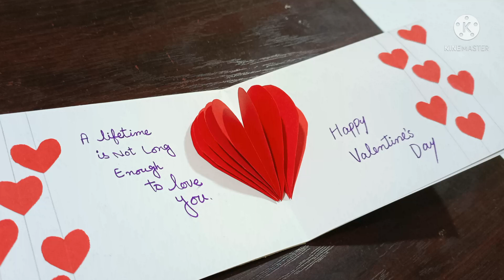DIY valentine's day card| heart pop up card | easy hand made card for valentine's day